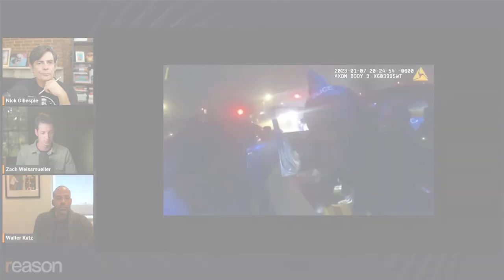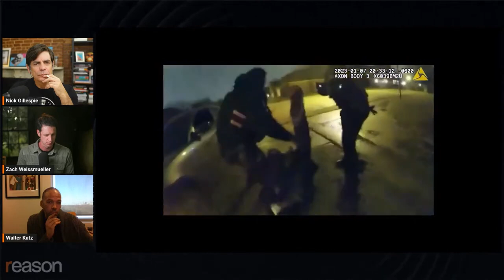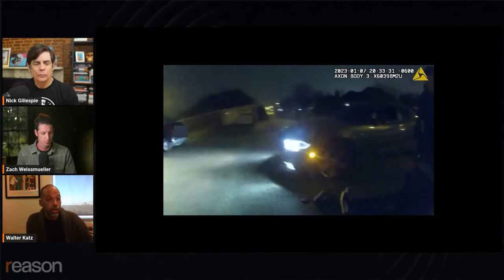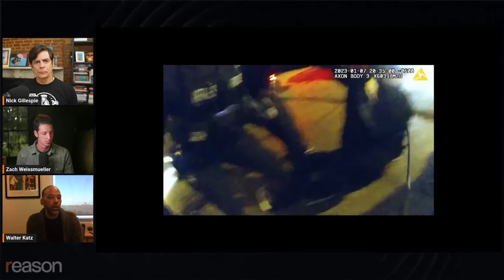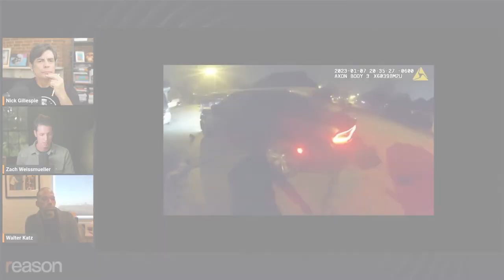Police expert breaks down Tyre Nichols footage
This is a clip from the full Reason Livestream with former police auditor Walter Katz, which you can watch

Follow Reason on Twitter: @reason
Follow Nick on Twitter: @nickgillespie
Follow Zach on Twitter: @theabridgedzach
Follow Walter Katz on Twitter: @w_katz1